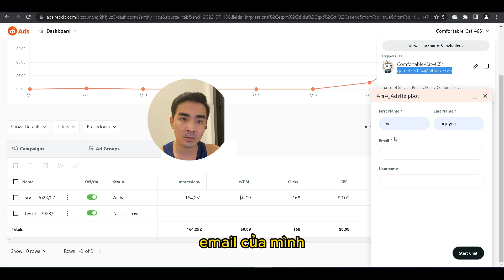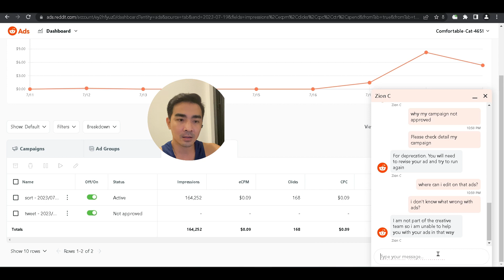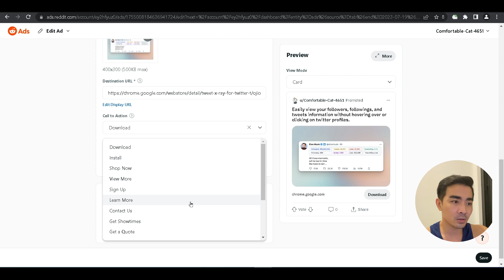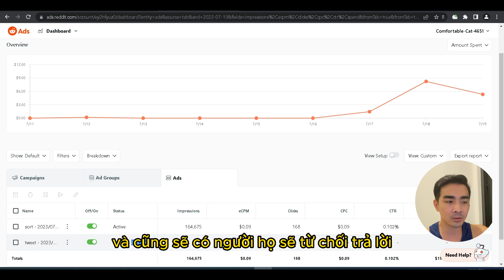VU2DAY - Thử Liên Lạc Với Team Reddit Ads Nhờ Hỗ Trợ Approvel Chiến Dịch Quảng Cáo Reddit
📌Dịch vụ tốt cho website wordpress + woocommerce📌